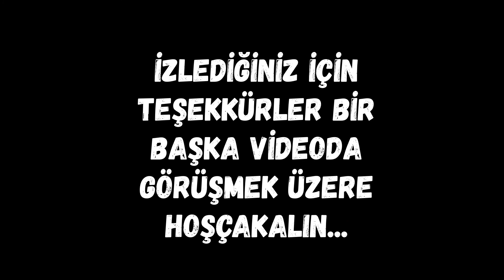Türk Ordusu Bize Zeybeği Karada Oynandığı Gibi, Havadada Oynandığını Gösterdi |9 Eylül 2021